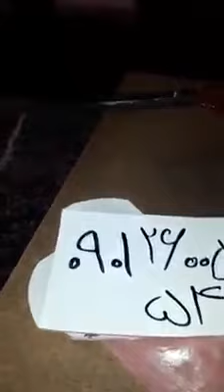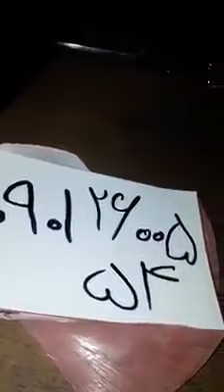Nuskha Mla dard kamar dard - Apply over night olive oil with garlic fried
Natural herbal remedy